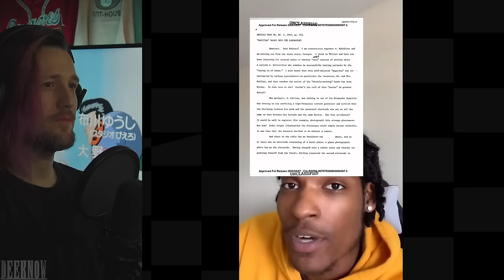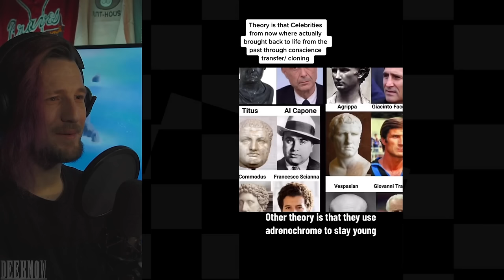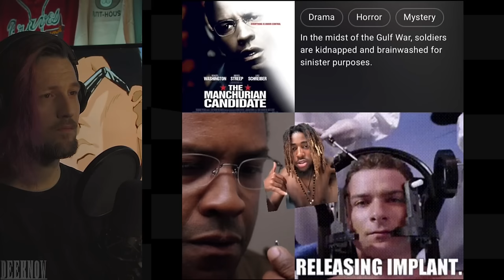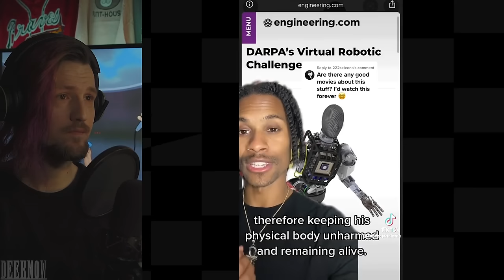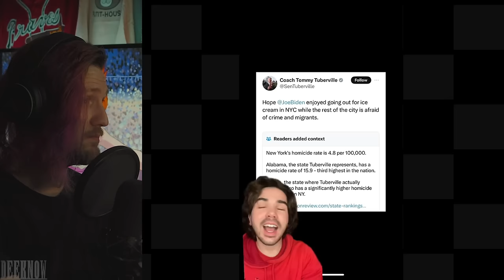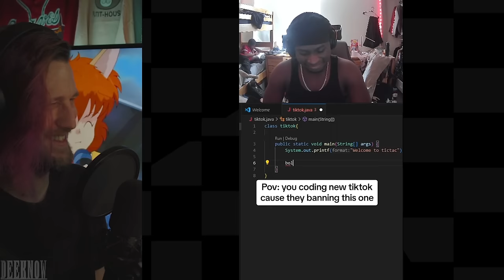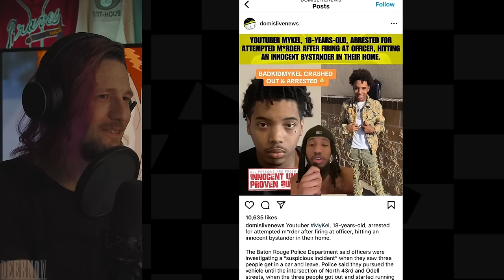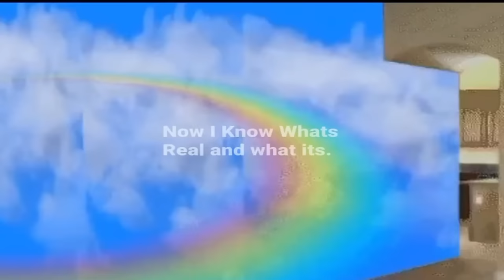Wild & Crazy TikToks That Break The Barriers Of Reality | REACTION | Episode 41